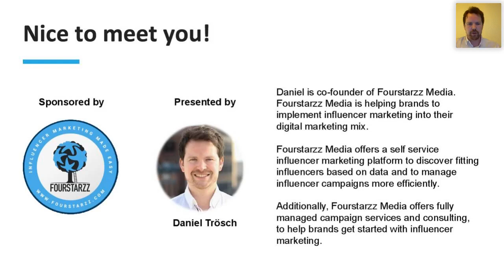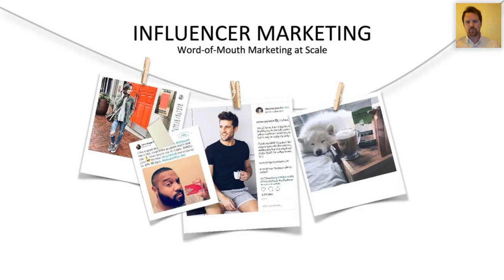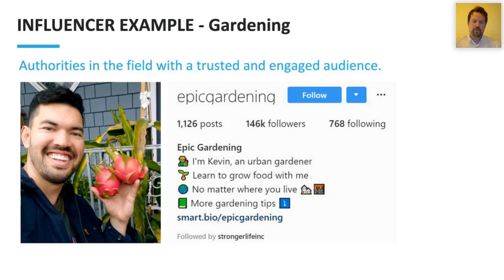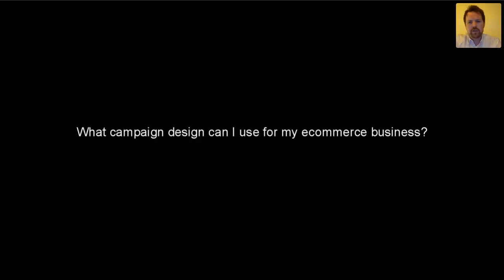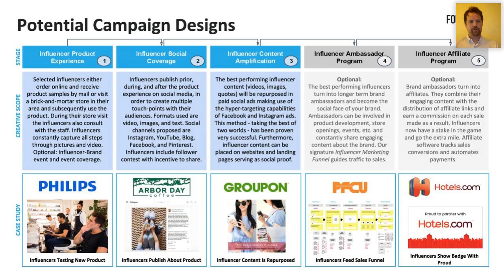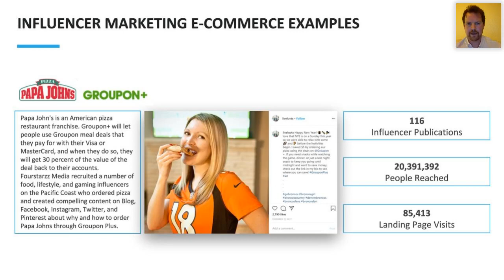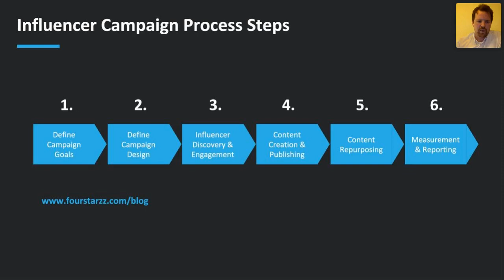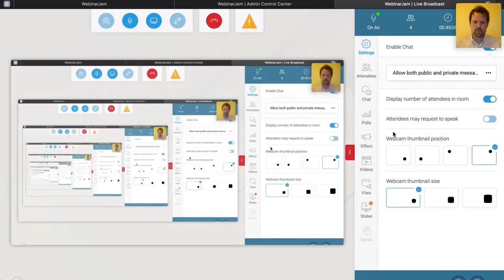Why influencer marketing is important for any e-commerce business?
The United States Business Association of E-Commerce invites you to learn more about practical tips to leverage influencer marketing in your business.

Presented by: Daniel Trösch

Daniel Trösch is a former executive at the online marketing giant Groupon and co-founder of Fourstarzz Media. Fourstarzz Media offers innovative influencer marketing solutions for brands to tap into word-of-mouth marketing in the digital world. Fourstarzz Media is part of the Forbes Agency Council. Daniel has successfully implemented and managed influencer marketing programs for clients like BMW, Philips, Expedia and Hotels.com. In the webinar, he will share his experience and provide hands-on insights on how to leverage influencer marketing as an e-commerce business.